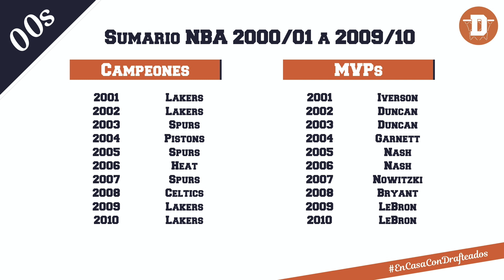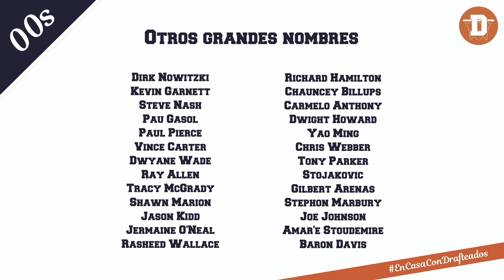EL MEJOR QUINTETO NBA DE LOS AÑOS 2000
Hoy presentamos un nuevo capítulo de esta sección en la que formaremos los mejores quintetos de la historia de la NBA.